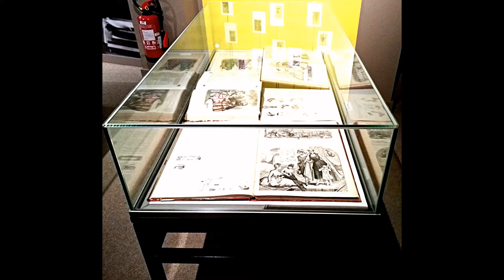Brussels l Costume & Lace Museum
The one were you actually get to see me for the first time! Shock Horror! All kidding aside, this is is a video of trip to Brussels in February. Mainly images of my visit to the Grand Place and Museum of Costume and Lace!

Camera Used: Canon Pro G7X
Keep up to date with my adventures in culture, travel & museums!